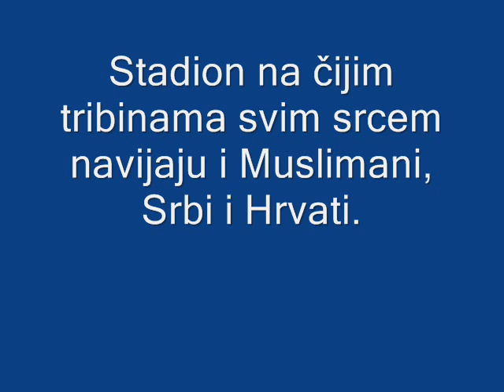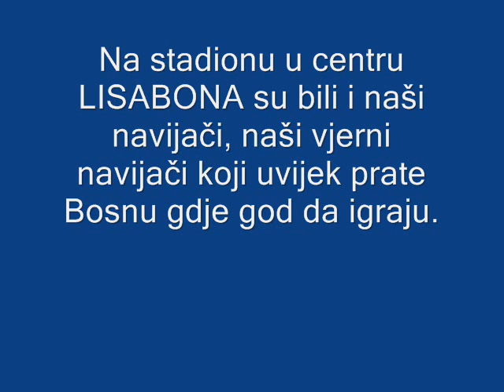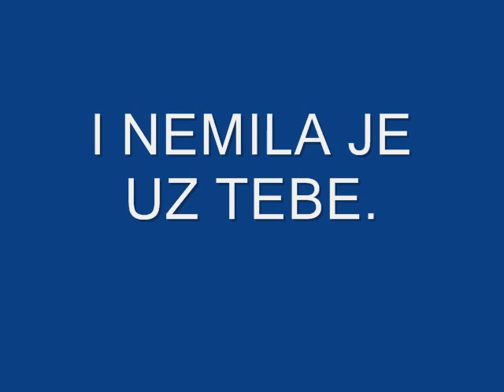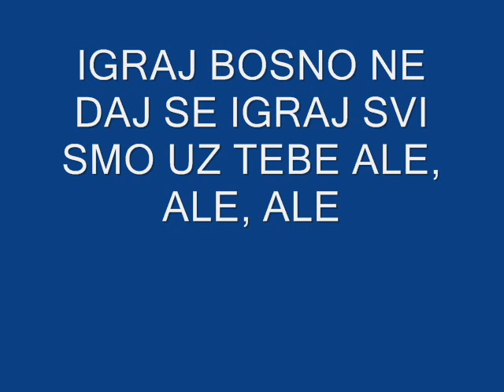Reprezentacija Bosna i Hercegovina utakmice baraža protiv Portugala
CREATED: ASMIR BULJUBAŠIĆ